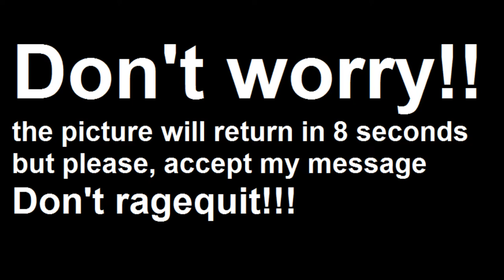Playing FIFA Without A Keeper(Almost)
Playing FIFA Without A Keeper(Almost). Kai Mckenzie-Lyle - lowest rated gk and player at the same time in this part of FIFA Mobile. His pluses - he's 2.01 meters high and he plays for Liverpool (U-23)...That's all. So, how many clean sheets will he have at the end of the video?

Tik Tok - an account where I post fails, goals, funny moments, and everything connected with football.